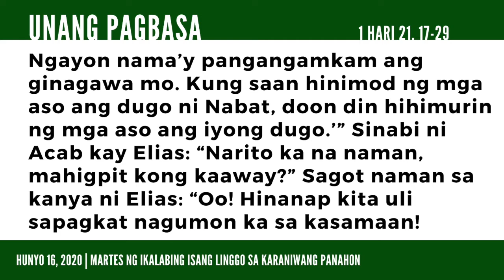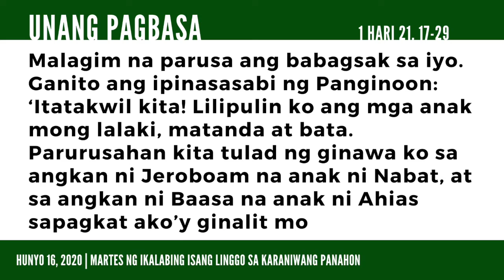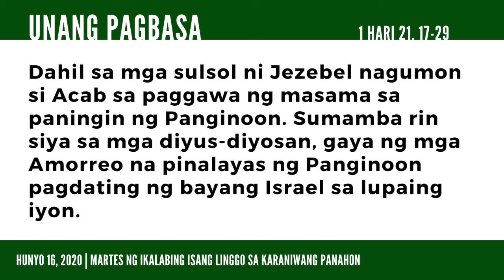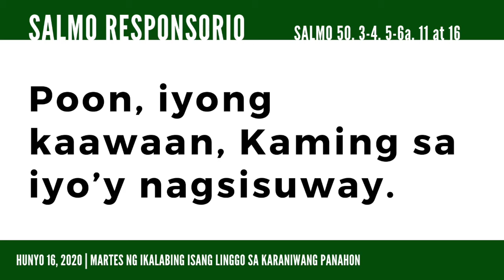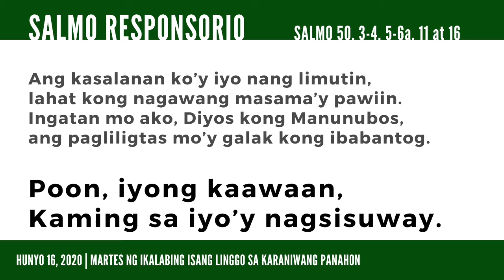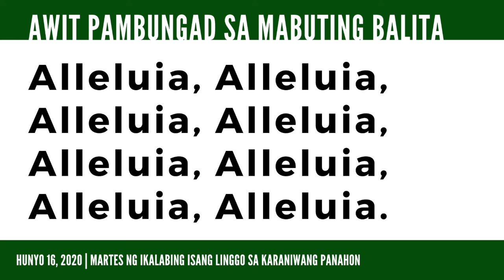Martes ng Ikalabing Isang Linggo sa Karaniwang Panahon - Pagbasa (06162020)